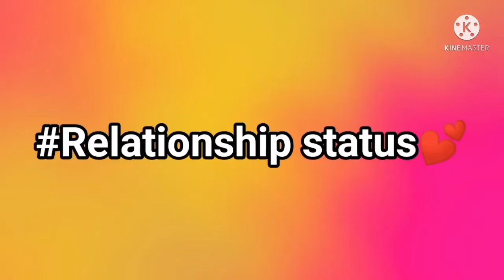Zari The Boss Lady INSANE Lifestyle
Are you a boss lady die hard fan? if YES you shouldn't miss out this video!

Today we bring you the LUXURIOUS LIFESTYLE OF @Stacywiss1  2023.

HIGHLIGHTS IN VIDEO!!!

Zari's Networth || Family || Boyfriend Cars || Houses || children || private properties among other things you might have not know, so watch until the END for detailed information

REMINDER!

LIKE every VIDEO you watch from our channel to enable others find it easily

COMMENT for your loyalty to the @FameEco family.

THANKS FOR ALWAYS FINDING TIME TO SUPPORT US WE APPRECIATE YOUR EFFORT 😍